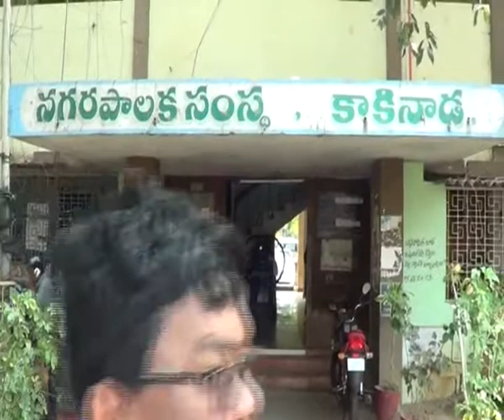కాకినాడ నగర పాలక సంస్థ కార్యాలయ ఆవరణలో `పేదరికంపై గెలుపు` నాలుగో విడత కార్యక్రమం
కాకినాడ నగర పాలక సంస్థ కార్యాలయ ఆవరణలో `పేదరికంపై గెలుపు` నాలుగో విడత కార్యక్రమం జ‌రిగింది. మేయర్ సుంకర పావని తిరుమల కుమార్ అధ్య‌క్ష‌త‌న‌, ఎమ్మెల్యే శ్రీ వనమాడి వెంకటేశ్వరరావు గారి పర్యవేక్షణలో జ‌రిగిన ఈ కార్య‌క్ర‌మానికి జిల్లా కలెక్టర్ శ్రీ కార్తికేయ మిశ్రా గారు అతిథిగా విచ్చేశారు. పలువురు లబ్ధిదారులకు వివిధ కార్పొరేషన్ల కు సంబంధించి లోన్లను మంజూరు చేసి చెక్కులు అందించారు. చేతి పనిముట్లను ఆధునిక పరికరాలను అంద‌జేశారు. ఈ కార్య‌క్ర‌మంలో కమిషనర్ శ్రీమతి పి ఎం సత్యవేణి గారు మరియు ఇతర అధికారులు హాజర‌య్యారు.